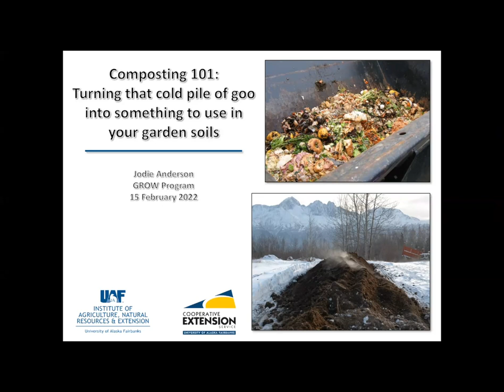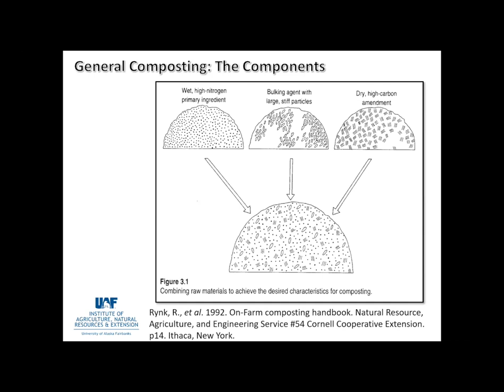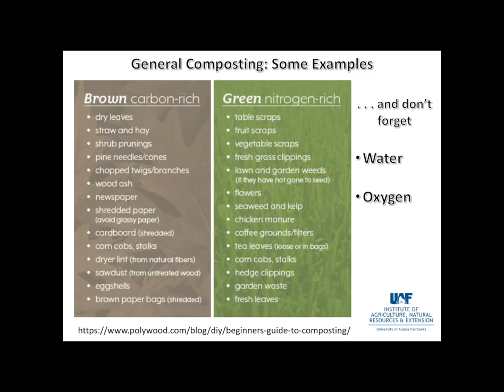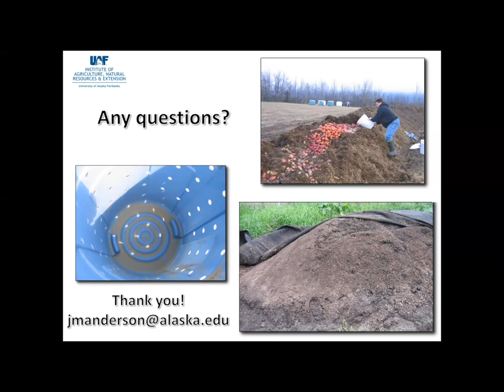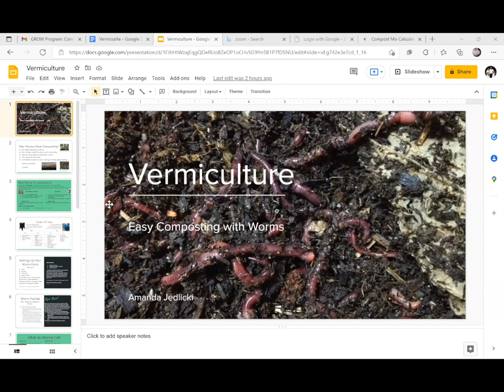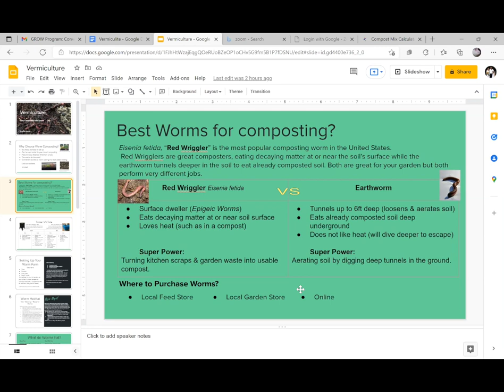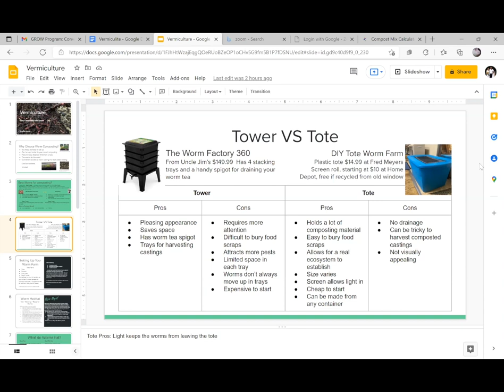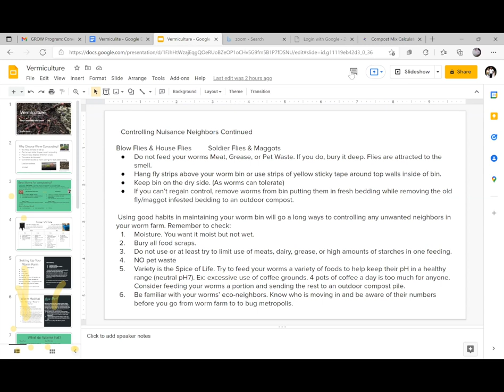GROW Series E3 Composting in Rural Alaska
Rural Composting: What works? What issues do rural gardeners face?
Panelists:
Heidi Rader, UAF Cooperative Extension Agent
Gatgyeda Haayk, S'ndooyntgm Galts'ap of Metlakatla
Jodie Anderson, UAF Institute of Agriculture, Natural Resources, and Extension
Amanda Jedlicki, Soldotna worm farmer